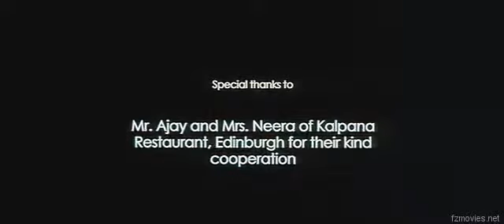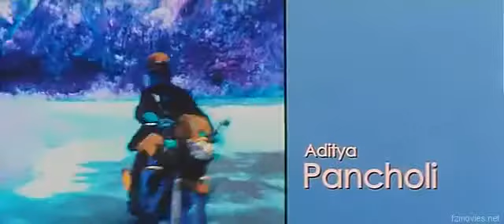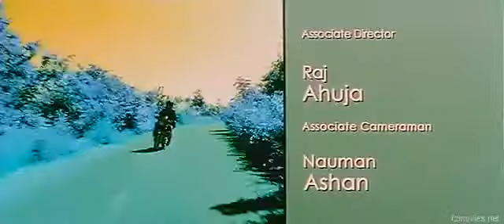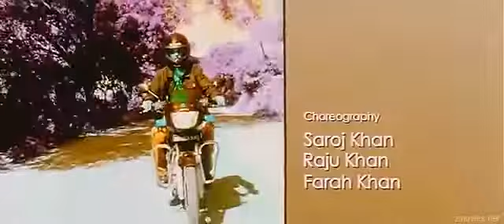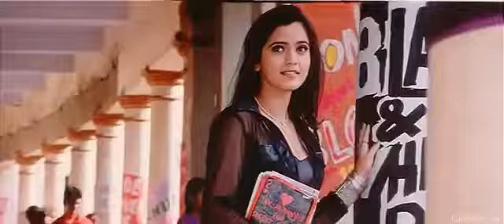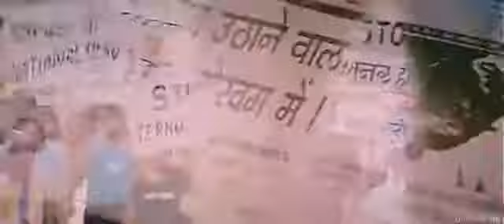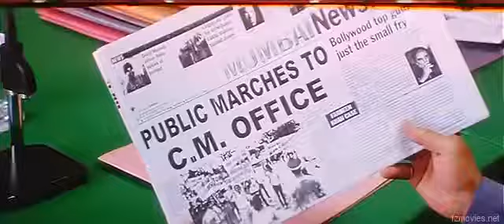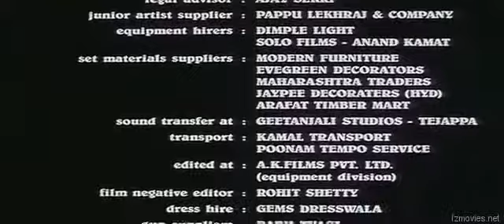Yeh dil aashiqana full hd . Movie 😘👌